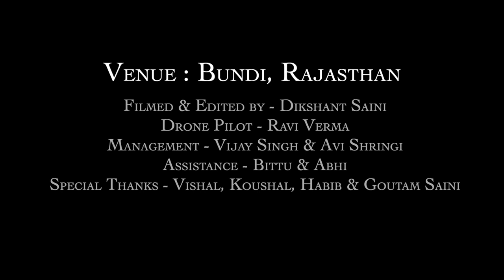SUNSHINE PODCAST | MARTIN MARK | BUNDI | RAJASTHAN |2022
Witnessed the beauty of our nation while the sunrise set
podcast . hope you like it🌞🇮🇳

Filmed & edited by : Dikshant Saini

Venue : Bundi , Rajasthan
DOP : Hadoti Studio
Drone pilot : Dikshant, Ravi
Management - Vijay , Avi
Assistance - Abhi, Bittu
Special thanks to -Vishal, Koushal, Habib

Track list
01. Bekhayali (Kabir Singh)
02. Dil Ko Karaar Aaya (Neha Kakkar)
03. Halka Halka Suroor (Fanney khan)
04. Ve Maahi (Kesari)
05. Maula Mere (anwar)
06. Malang  (Malang)
07. Jo Bheji Thi Duaa (Shanghai)
08. Shayad (Love Aaj Kal)
09. Pehla Pyaar (Kabir Singh)
10. Dil Na Jaaneya (Good Newwz)
11. Yeh Dooriyan (Love Aaj Kal)

Remixes featured by : DJ NYK | DJ Aroone | KEDROCK | SD Stlye | DJ AVI | DJ LIEN

Hope you all will keep loving , supporting me and loving my music as always❤️🤟🏻